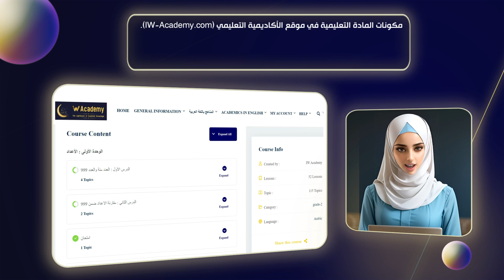05 How to Find a Specific Lesson or Practice